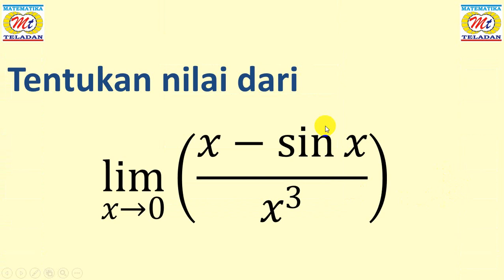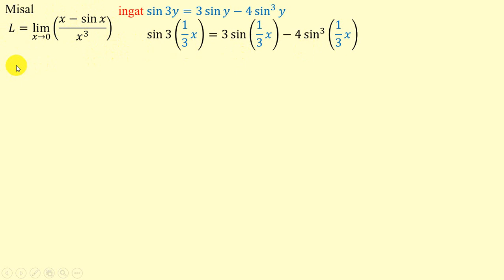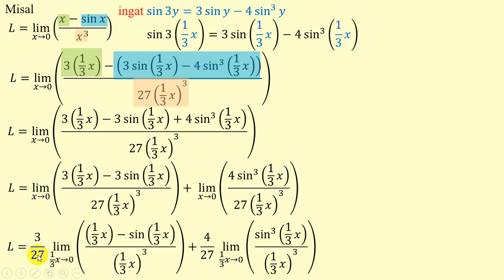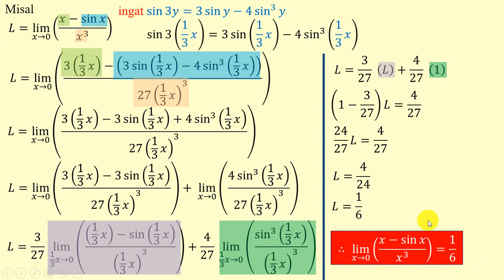Pembahasan Limit Berputar Limit Trigonometri Matematika Peminatan Kelas XII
Cara mudah menyelesaikan soal limit trigonometri matematika kelas xii